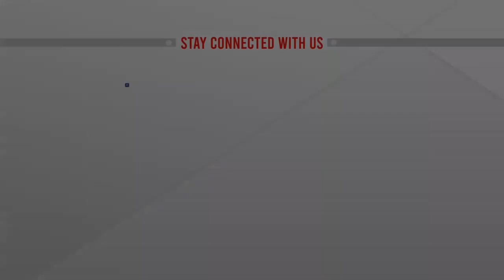খেটে খাওয়া মানুষদের পাশে বসে ইফতার করলেন মৎস্য ও প্রাণীসম্পদ মন্ত্রী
সমাজের ধনী শ্রেণির মানুষ যেন দরিদ্র মানুষের কষ্ট অনুভব করতে পারে, যেন উচ্চ আর নিম্নবিত্তের সামাজিক বৈষম্য দূর হয়, সেটাই হলো রোজার মূল শিক্ষা। ত্যাগ, পারস্পরিক সহানুভূতি ও সহমর্মিতা প্রকাশের মধ্য দিয়ে রাজধানীর কারওয়ান বাজারের “সবাই মিলে ইফতার” আয়োজনে যেন প্রতিফলিত হলো সেই শিক্ষারই এক অনন্য উদাহরণ।